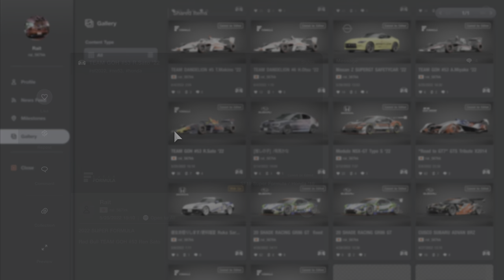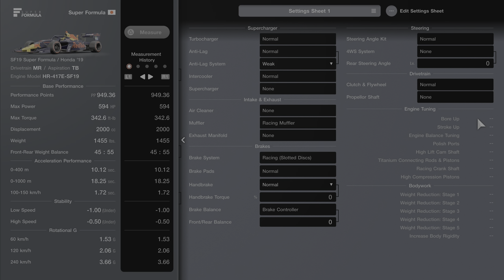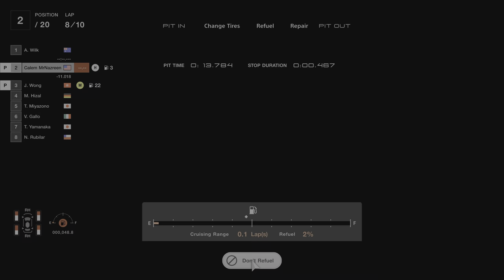Gran Turismo 7 | GR.1 Prototype Series Fuji Speedway 10Lap - Difficult Hard SF19 PP949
Should been finish this since update came out well better late but better way, if you struggle win race try this SF19 or F1500-A is better option got better grip & acceleration even long lasted tyre and fuel if you set fuel 4 or 3 of course.

Event is nothing special win the race and done also yeah got no clean bonus due stupid a.i brake early lol.